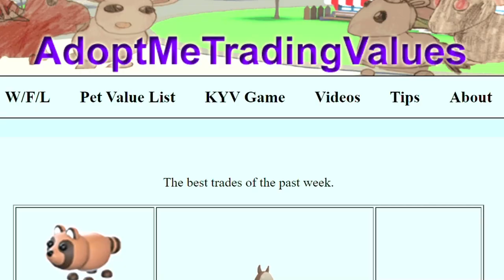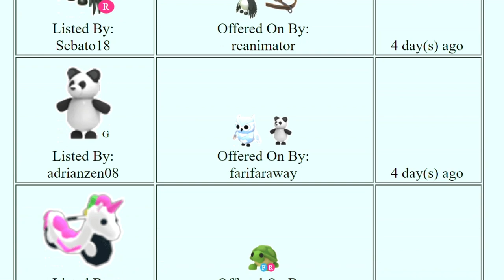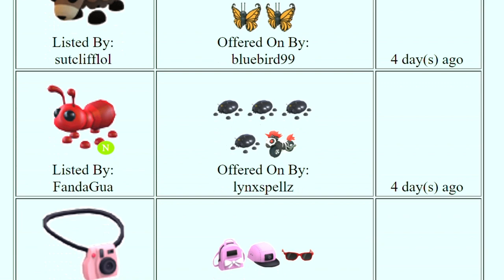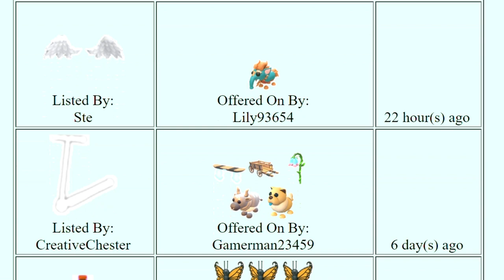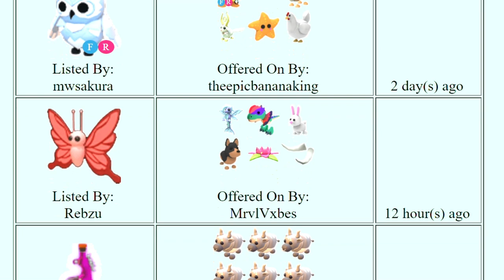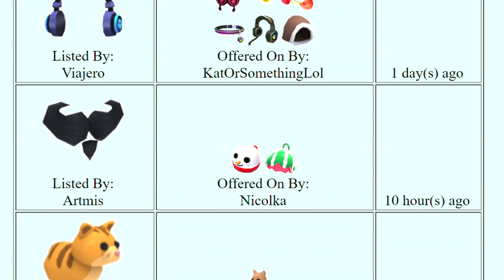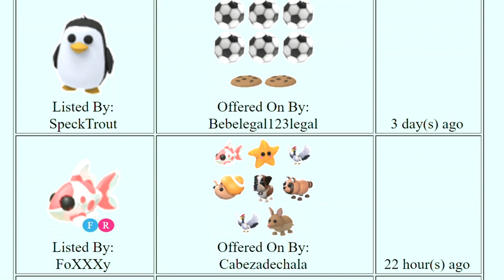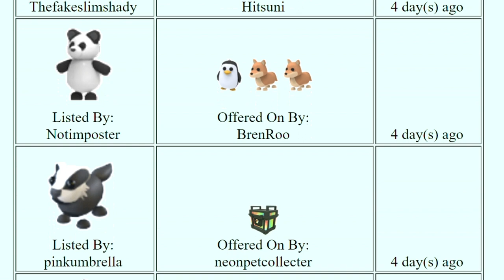Adopt Me Biggest Wins of the Week - September 4th to 10th, 2022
AdoptMeTradingValues.com

AdoptMeTradingValues.com users were able to find good offers and make these trades with each other. Here are the 100 biggest wins of the week - September 4th through September 10th, 2022.